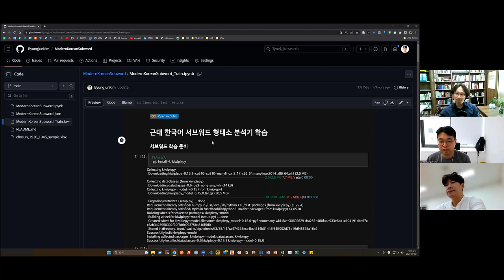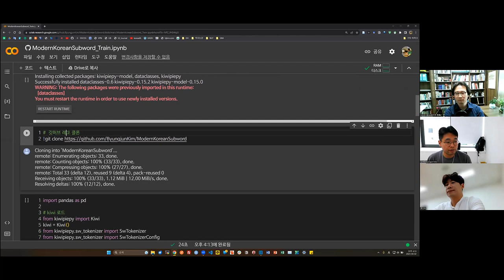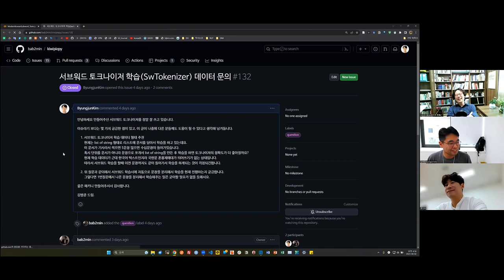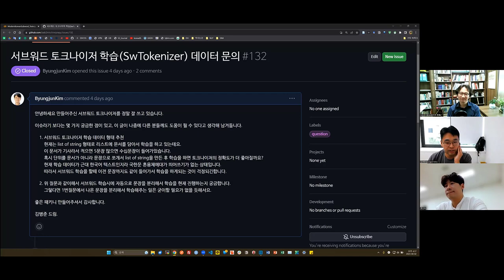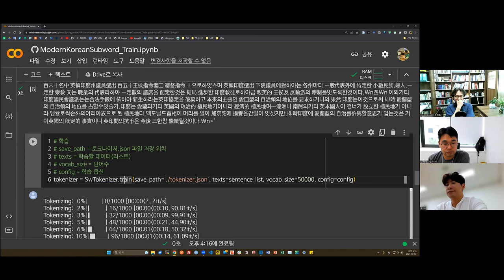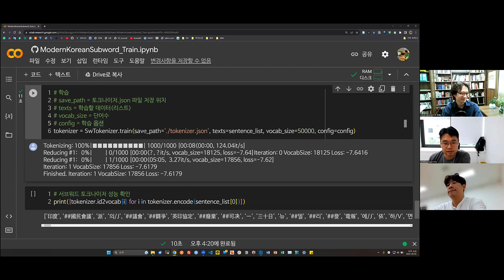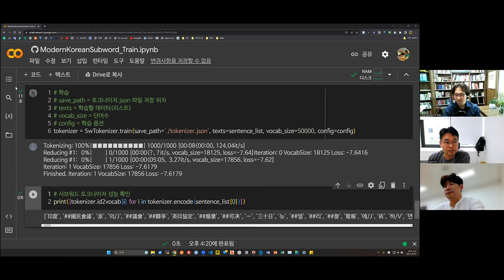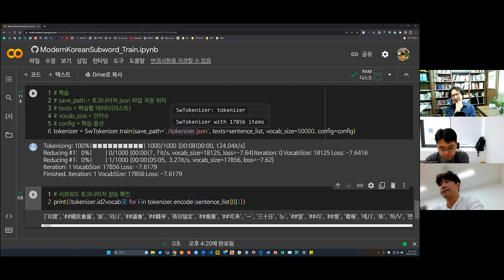[주간DH] [기술] 근대 한국어 서브워드 형태소 분석기 학습(with KIWI)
근대 한국어 서브워드 형태소 분석기 학습(with KIWI)

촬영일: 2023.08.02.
참가자: 김병준, 류인태, 김바로

인트로 제작: 전대리(였는데 지금은 이제 팀장이 된 B급 영상 마스터)
아웃트로 제작: 전가람(편집), 구현회(그림), 김마루(목소리)